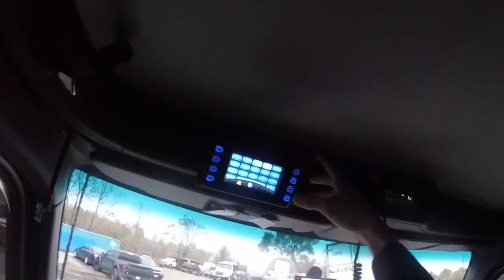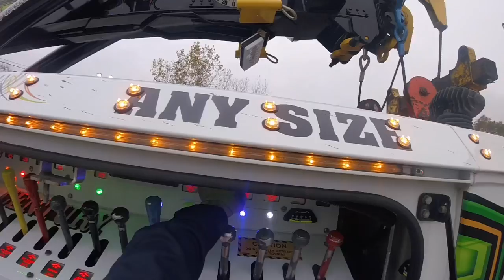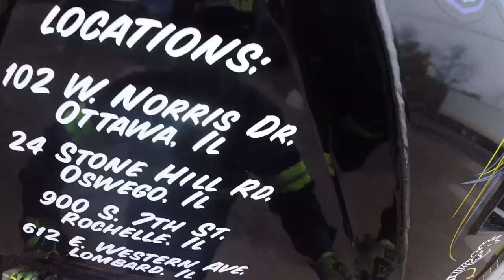Rotator work ep#123 leaning trailer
In this episode a driver driving in the early morning failed to navigate out of the yard of witch the truck was stored in overnight by another driver the driver that picked the truck up was unaware of where he was at and how to get out and got his trailer hung up on a small hill witch caused the trailer to lean so significantly it could have easily tipped over

       Malachi and jay upon arrival to the scene of the leaning trailer the assessed the situation and determined it was best to lift the rear of the trailer and put it on to level ground so the driver could then drive away they rear picked the trailer and swung it onto the level ground as the driver was than able to drive away the way he intended for the first time thanks for watching hope all enjoyed this episode